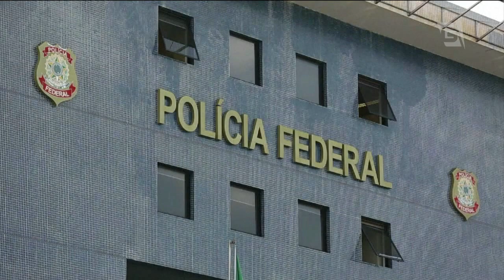Doleiro faz nova acusação a Temer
Em delação, Lúcio Funaro conta que Michel Temer recebeu propina para alterar a chamada medida provisória dos portos e, assim, beneficiar empresas instaladas no Porto de Santos.